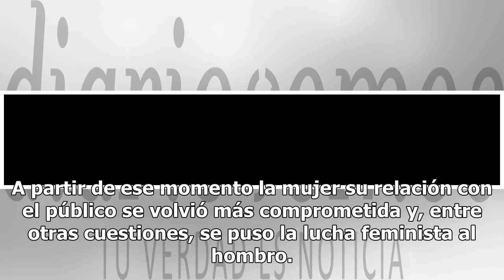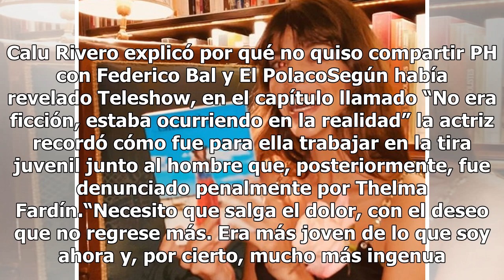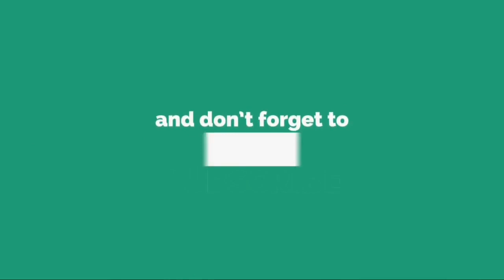Calu Rivero se desnudó para su autobiografía: “Necesito que salga el dolor”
Calu Rivero se desnudó para su autobiografía: “Necesito que salga el dolor”La actriz lanzó su primer libro que está compuesto por fotos y reflexiones. Calu Rivero fue una de las primeras mujeres que se animaron a denunciar públicamente a Juan Darthés por acoso sexual. A partir de ese momento la muje...